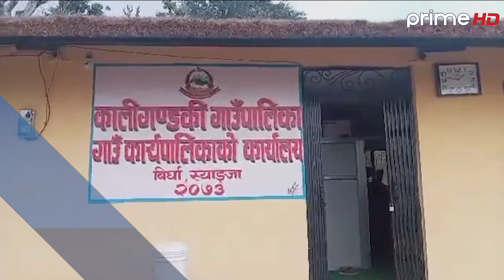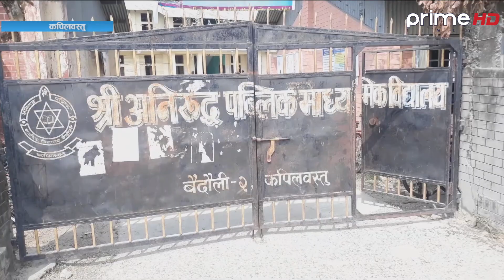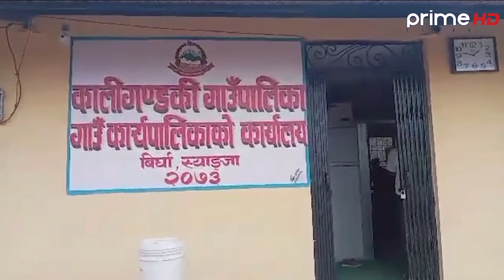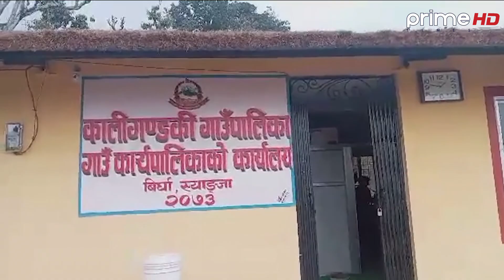प्रदेश समाचार | फागुन २९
Program: Pradesh News
Anchor: Sushma Kc Shrestha
News Coordinator : Kamalmani Pokhrel
District Coordinator : Bijaya Regmi
Video By: Prime Times Television (HD)